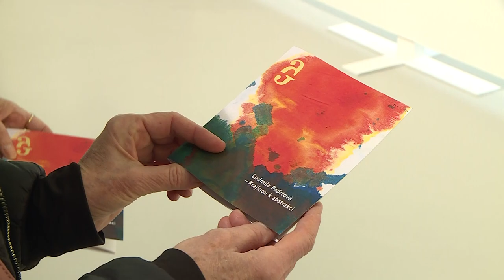JTV: reportáž z vernisáže výstavy Ludmila Padrtová | Krajinou k abstrakci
Reportáž Jihočeské televize z vernisáže výstavy v Mezinárodním muzeu Keramiky Bechyně.